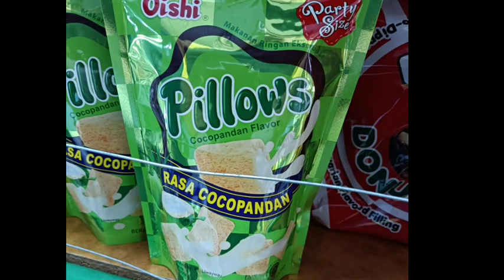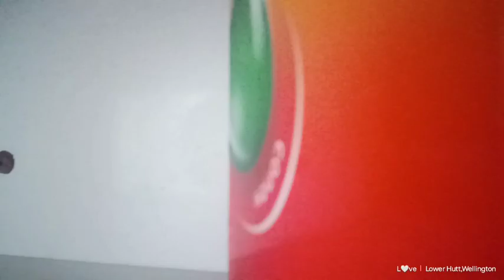Mie Ganap ang ating dalawang Daddy, Yes punta tayo Aukland || Pinoy Family at New Zealand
pero mas miss ko yong isa kung Daddy, Miss you Daddy and Mommy...

salamat po...